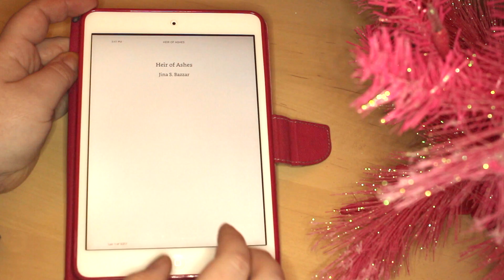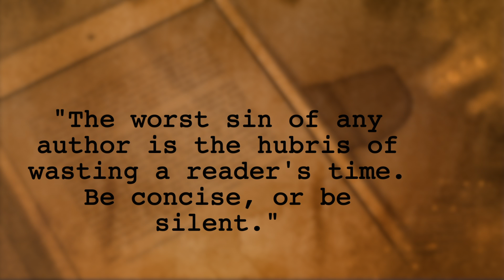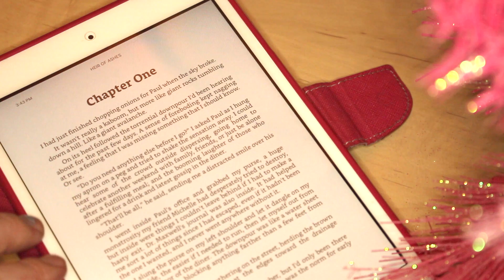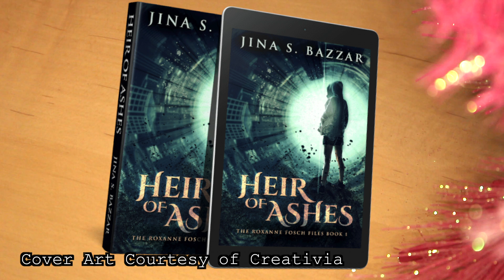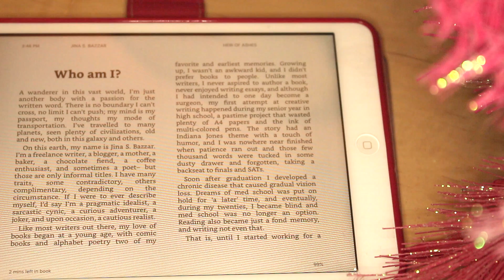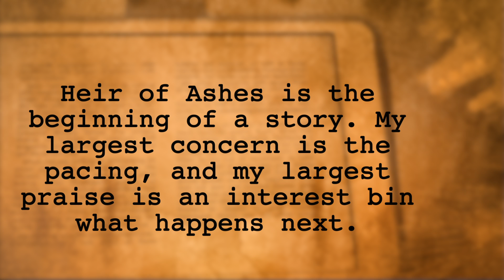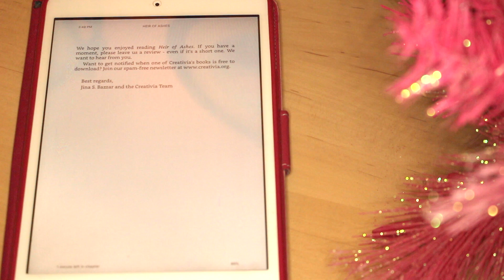Book Review Heir of Ashes The Roxanne Fosch Files 01 by Jina S Bazzar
MacroMicroCosm reviews Heir of Ashes by Jina S. Bazzar, published by Creativia.

The print review of Heir of Ashes first appears in Volume 5 Issue 1 of MacroMicroCosm Literary & Art Journal.

Heir of Ashes, The Roxanne Fosch Files 1: [Heir of Ashes (Roxanne Fosch 01) by Jina S. Bazzar]
Jina S. Bazzar: [About Heir of Ashes – The Roxanne Fosch Files 01 – Jina S. Bazzar]

To Submit a Book for Review, Please Follow our Review Guidelines

We welcome unsolicited reviews of both traditionally published and professional-quality self-published works focused on poetry, literary fiction, speculative fiction, graphic novel or creative non-fiction. We prefer receiving paperback or ARC editions, but do accept eBook.
We do not review Children's Lit, Horror, Erotica or non-fiction books on Politics, Self-Help or Business. We reserve the right to decline to review any book which comes our way.

The Vræyda Team